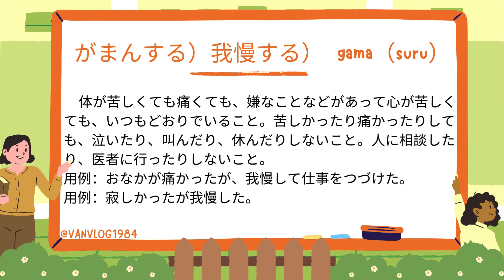【特定技能外食業】飲食物調理ことばの勉強テキスト 第15